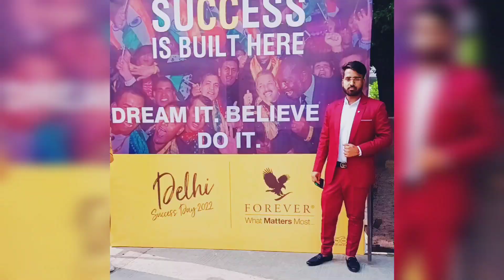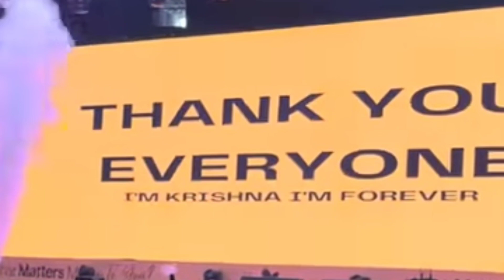FLP Delhi Success Day 2022😍 || Forever Living Products🦅 || Gaurav Kumar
Gaurav Kumar
From - Ramgarh Jharkhand ( India )